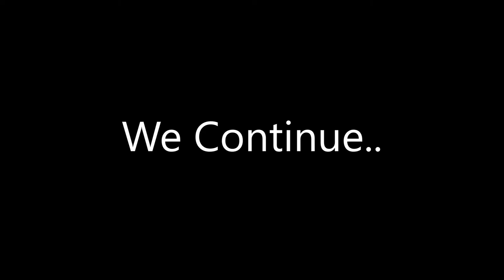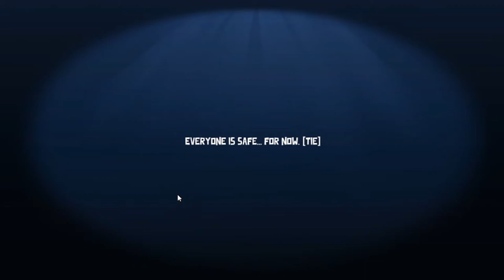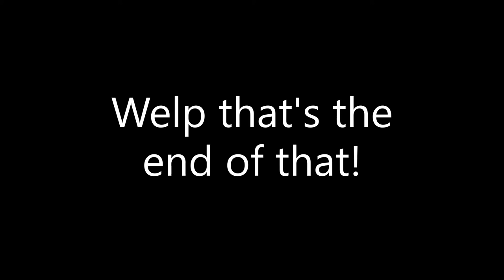He Can't Keep Getting Away with This!! Goose Goose Duck ft. GalacticKitsune, Beeimeem and more!!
Hey Everyone hope you're having a good Day Lovelies!!

Link to the game Go try it for yourself!

Hanneys stuff

LeftHandedArtists Links